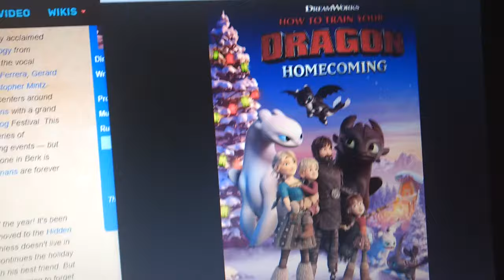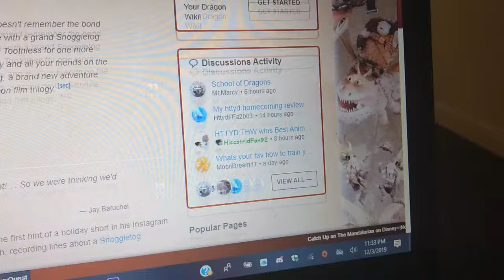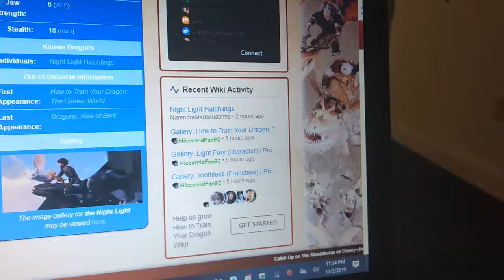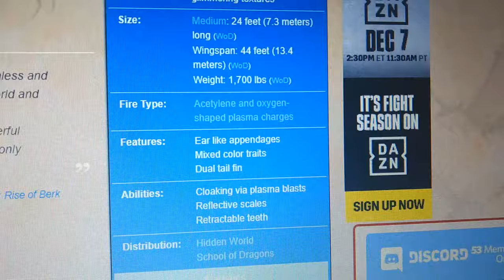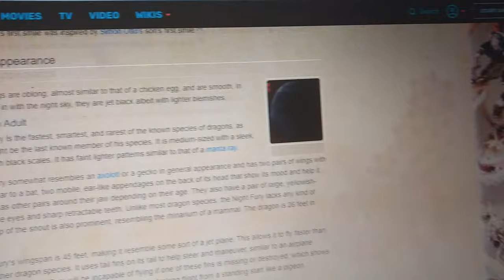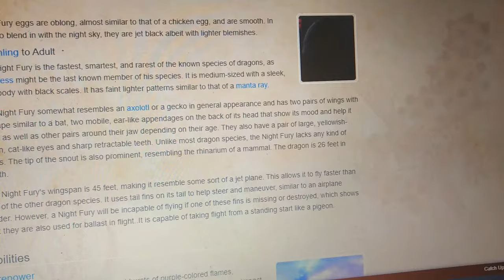Vlogmas Day 3 How to train your dragon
When it becomes clear that the new generation of Vikings doesn’t remember the bond between dragon and human, Hiccup makes a plan to celebrate dragons with a grand holiday pageant. This heartwarming idea leads to a series of hilarious and exciting events, but no matter the circumstance, everyone in New Berk – young and old alike – is reminded that dragons and humans are forever bonded.